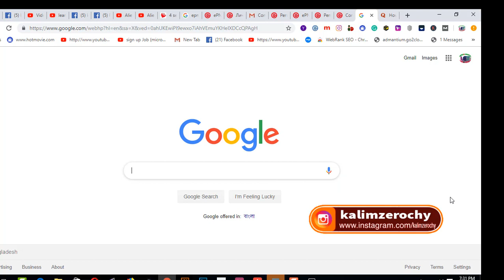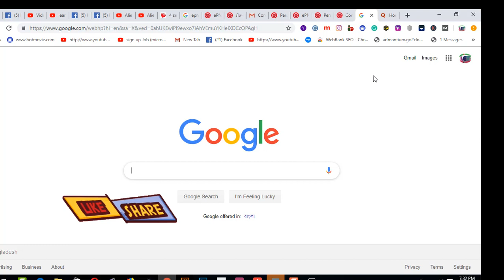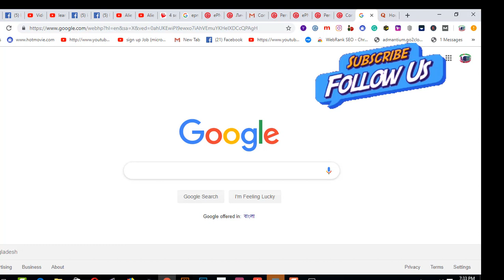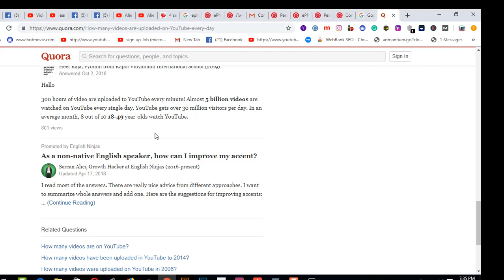Unknown information of youtube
In this video, I will show Don't share your phone Number on Social Media. phone number sharing is not good practice.
funny vlog
learning & earning tube
funny vlog
learning & earning tube
1.  Youtube video making Quality tools full bangla 2019
2.   Upwork English spelling test (U.S version) answers 2019
3. হাত খরচের টাকা চাই ? ৫০-১০০ ডলার আয় - (১০০% বিকাশ রকেট
     পেমেন্ট)
5. যেকোন ভিডিও আপলোড এবং ভিউ করে ইনকাম করুন লাখ টাকা II